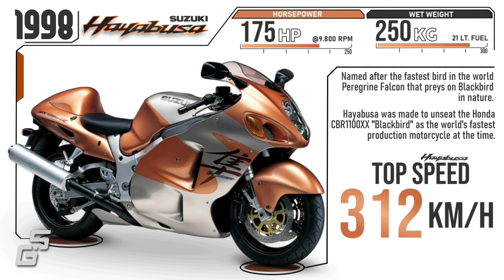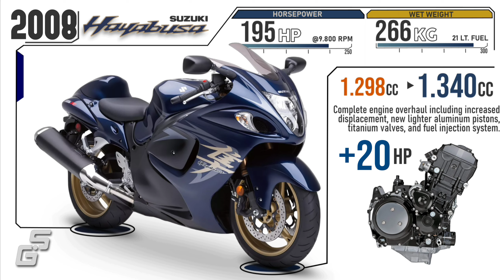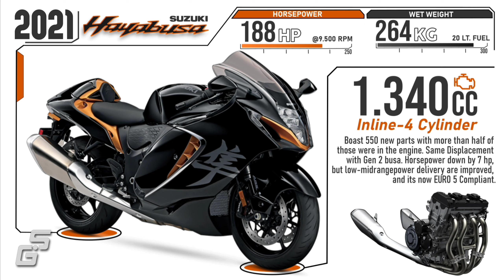Evolution of The Legendary Hyperbike ┃ Suzuki Hayabusa / GSX-1300R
Quick history about the legendary and iconic hyperbike that does it all : ​
-Starts in 1998 as the world fastest production motorcycle.
-Used by top speed chasers.
-Raced at drag racing strips.
-A capable sports tourer that travels far.
-A bike for casual sunday ride out.
-Engine that used for race car.